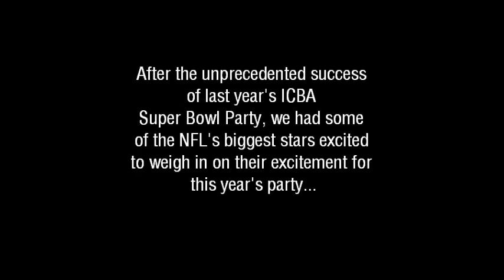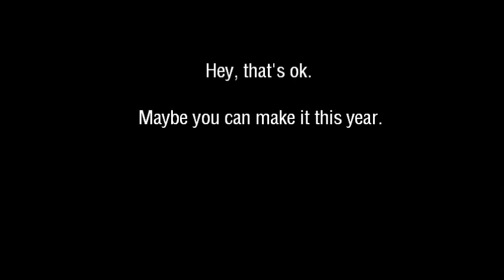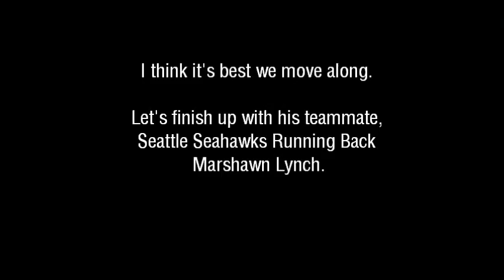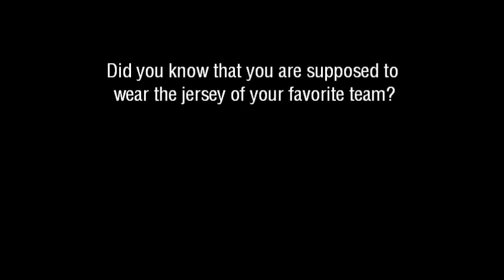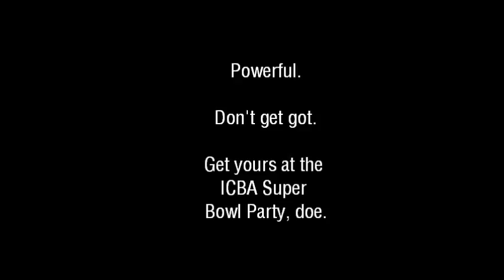ICBA Super Bowl Party 2015 Trailer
NFL stars share their excitement and thoughts about this year's upcoming Super Bowl Party.